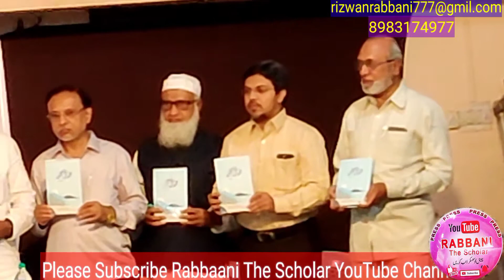Marhoom Jamil Ah. Jamil k Majmoa e kalam "JAMAL E SUKHAN" k Ejra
Marhoom Jamil Ah. Jamil k Majmoa e kalam "JAMAL E SUKHAN" k Ejra ki Taqreeb me mazzaz mahemanan karte hoy
👈🏻 مرحوم جمیل احمد جمیل کے مجموعہ کلام "جمال سخن" کی تقریب اجراء میں معزز مہمانان
💜 ضرور ملاحظہ فرمائیں👇🏻
صرف *ربانی دی اسکالر* یوٹیوب چینل پر